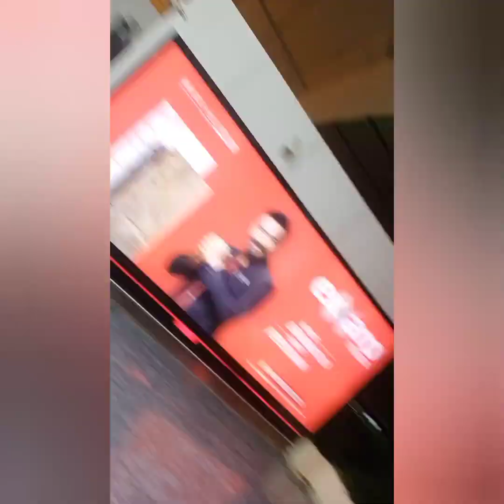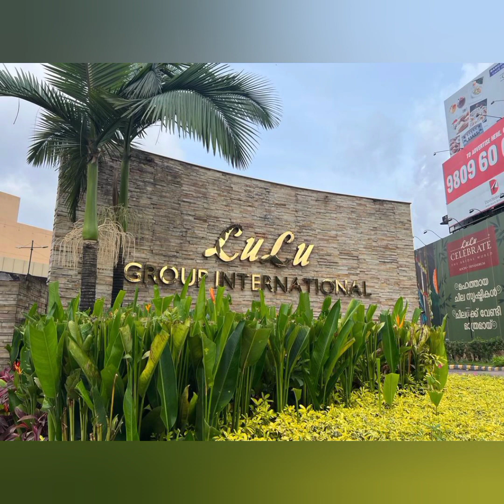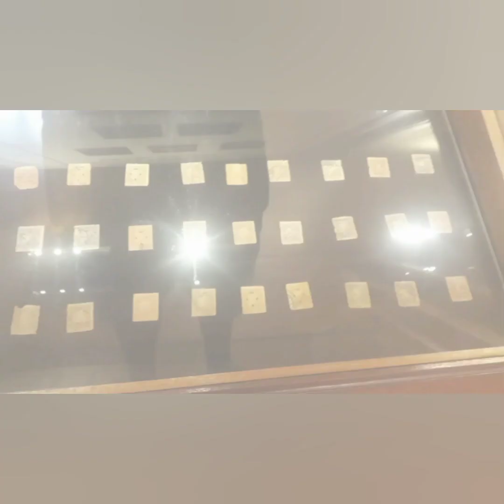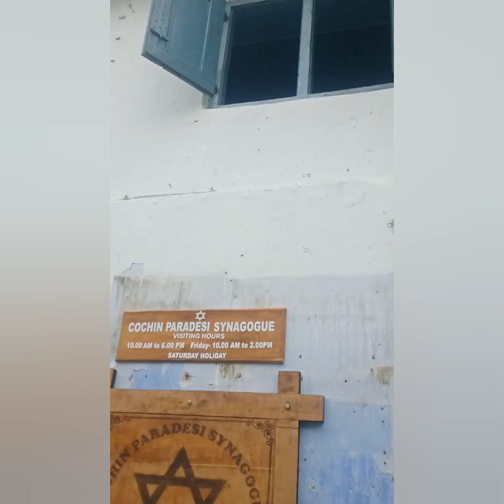Kerala Trip with Students || Day-1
Credits:-
Musician: @iksonmusic